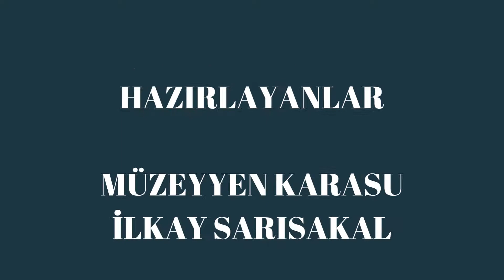PROJE ŞARKISI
eTwinnig Projesi
Şiir  E GE S.    Ayvalık Anadolu Lisesi Öğrencisi
Müzik ve Seslendiren   A.TOLGA YAŞPINAR    Halil Akyüz Anadolu Lisesi Öğretmeni
Fotoğraflar   PROJE ÖĞRENCİLERİ
Hazırlayanlar
MÜZEYYEN KARASU  Ayvalık Anadolu Lisesi Öğretmeni
İLKAY SARISAKAL Şehit Talha Muhittin Çalışkan Anadolu Lisesi Öğretmeni